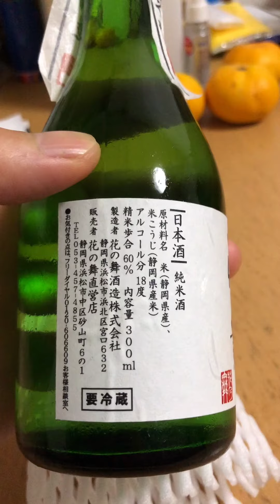七七哈哈学日语 日本静冈县滨松市花之舞酒造 确实挺好喝 适合我们这种不会喝酒的人和女性 带甜味 一点酸味 日本酒 藏元封缄之证 要冷藏 山田錦純米生酒 蔵出し生原酒 美味しいよ